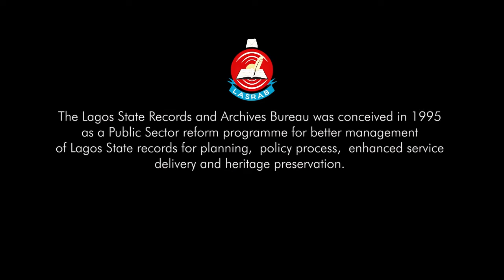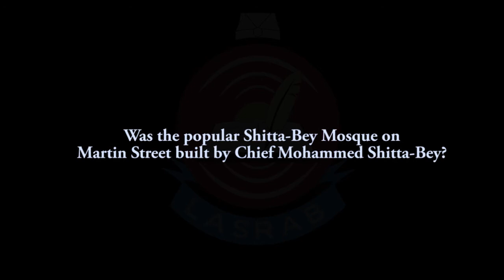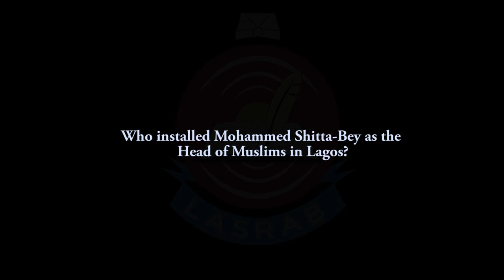LASRAB Heritage Series with Alhaja Shefiat Iyabo Shitta Bey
Alhaja Shefiat Iyabo Shittabey is the Sixth Child of Alhaji Abdulraheem Shitta Bey.  Alhaji Abdulraheem Shittabey was the second son of Zulu Shita Bey one of the 22 Children of Mohammed Shittabey.

In Lagos, The Shitta-Bey Mosque is a mosque, religious learning centre and one of the oldest mosques in Nigeria named after Mohammed Shitta-Bey.

The construction of the mosque started in 1891 and was financed by Mohammed Shitta Bey, and was established in 1892 and designated as a National monument by Nigerian Commission for Museums and Monuments in 2013.

The mosque and the life of Alhaji Mohammed Shitta Bey is considered one of the most important historical legacies of Nigeria.